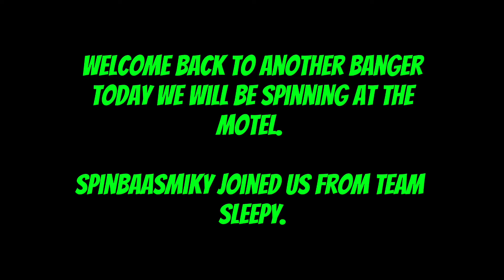Motel Spinning 🤯 | Spinbaasmiky Joined us From Team Sleepy| Small Corners + 360 Turns🔥| Car Parking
Teenage love

Unthinkable

Feel what i feel

1 + 1

All spin tutorials on my channel

Hii guys i hope that you guys enjoyed this episode!!!

I hope you guys enjoyed this video as much as I enjoyed making it and editing it .Lemme know whats your thoughts in the comment section and once again fam thanks for the support, I really appreciate it !

Game name : Car Parking Multiplayer

Host :Reese RSA

And dont forget to hit that notification 🔔 bell! Thanks Dankoo Family.